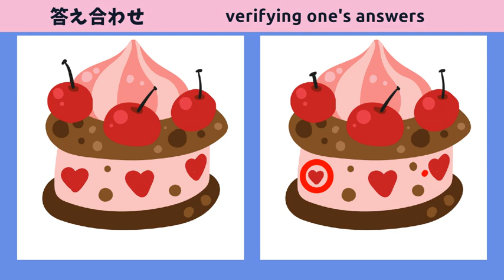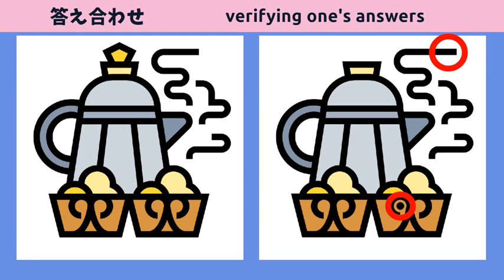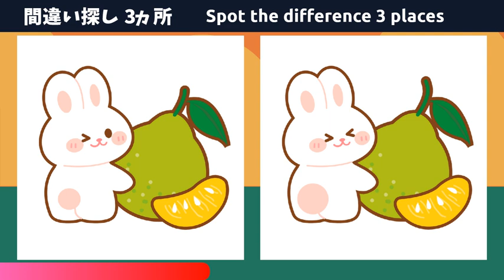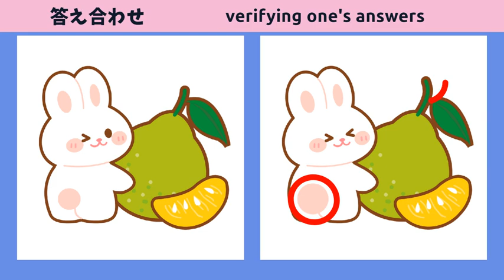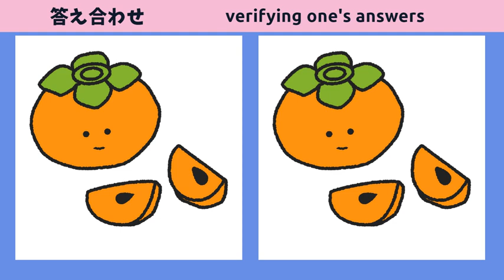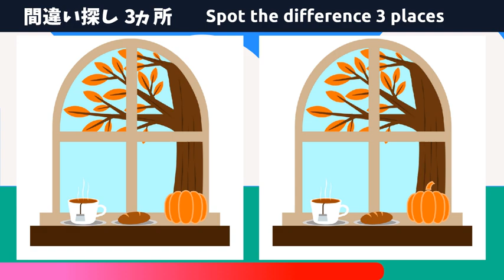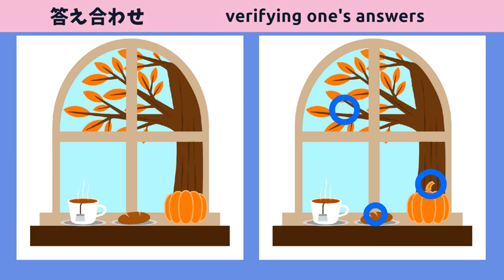【脳トレ間違い探し】シンプルイラストでチャレンジ脳活！無料動画でチャレンジ！【集中力アップ】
★目次★
00:00 ｜オープニング
00:12 ｜第１問
01:45 ｜第１問の答え
02:02 ｜第２問
03:36 ｜第２問の答え
03:51 ｜第３問
05:24 ｜第３問の答え
05:41 ｜第４問
07:14 ｜第４問の答え
07:29 ｜第５問
09:04 ｜第５問の答え
09:20 ｜エンディング